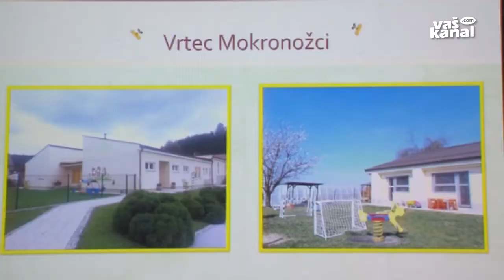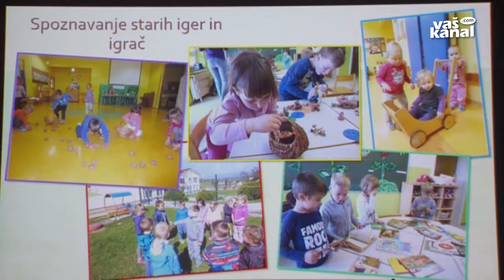50 let vrtca v Mokronogu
MOKRONOG - V Mokronogu je bilo včeraj slovesno, saj so praznovali 50-letnico vrtca v kraju. Začetki predšolskega varstva segajo v leto 1966, ko je lokalna skupnost prisluhnila predlogu članic Društva prijateljev mladine in je v nekdanji stari mokronoški sodniji opremila skromen prostor in tako omogočila sprejem prvih otrok v vrtec.